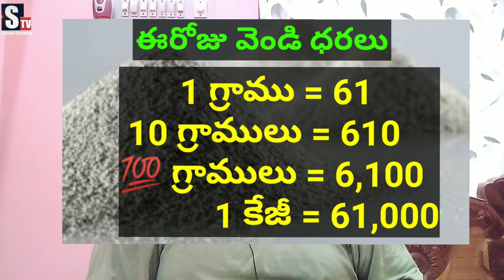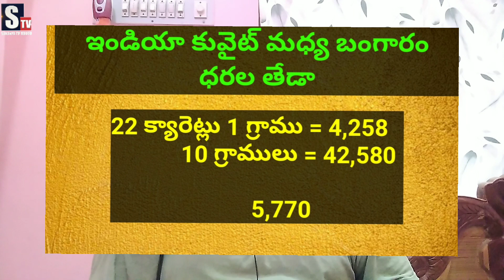Today Gold Price in Kuwait || Today Gold Price in India || Gold News Telugu 48 || SukanyaTv Telugu